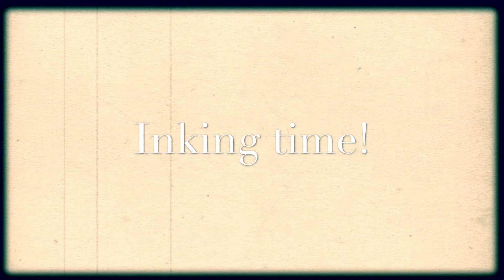"GARDEN GODESS" PROCREATE TIMELAPSE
A commissioned peice for a landscaping company. I needed to portray a shiva-esque deity wielding the tools of the trade. I tried to have her come as confident instead of out to maim people with all those sharp tools and chainsaw! Soon to be on some t-shirts and the company's truck. :)